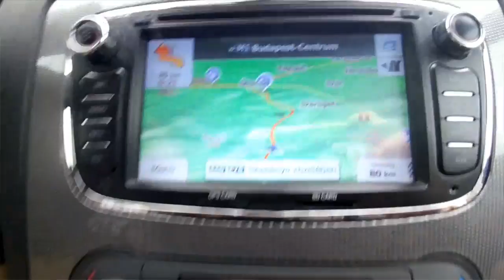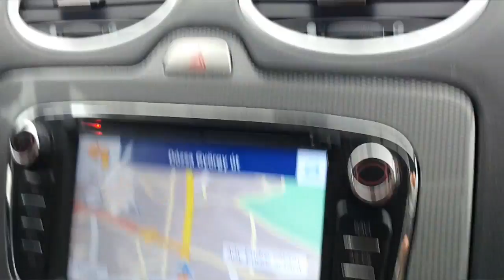Trip to Gödöllő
Trip to Gödöllő and attend the Wedding